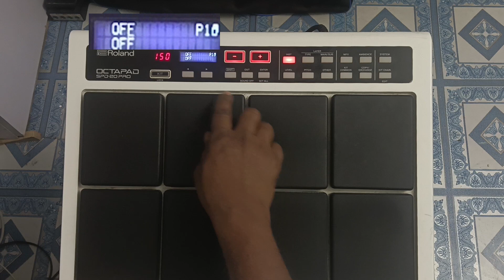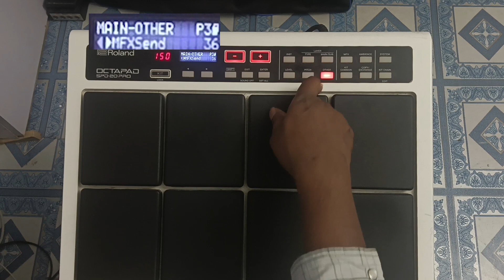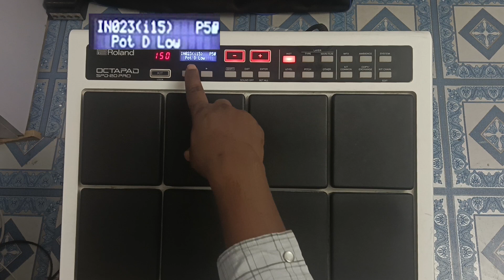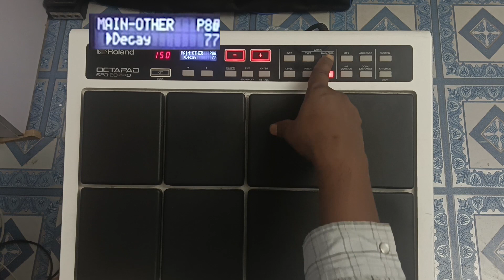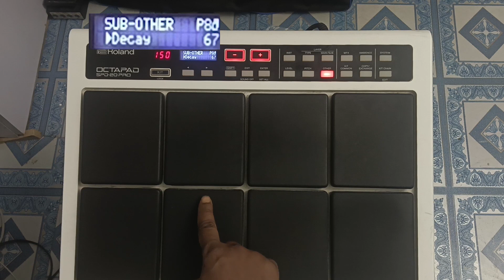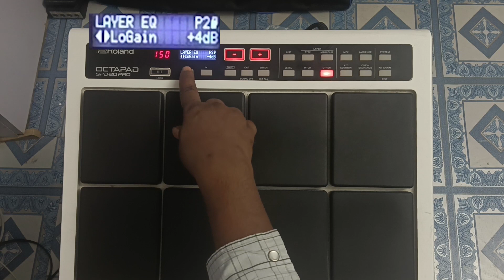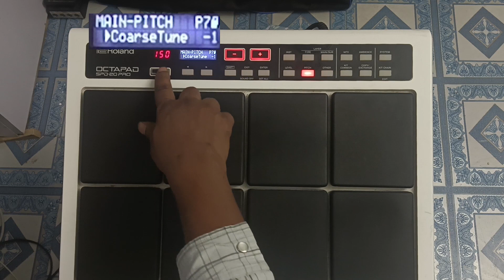dil me ho tum# patch# patch editing#roland# spd 20#spd 20x# spd 20 pro#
Stranger sm6 mixer# sm6 mixer ki setting#sm6 mixer ki price# vocal mixer#singing mixer# best mixer-Video link
dil bhair gelak guiya#atch# patch edditing# roland# roland spd 20 pro# musitech sanjeet# spd 20# 20x-Video link

.Chhupana bhi nahi aata# octopad perfomence and patch edditing roland spd 20 pro# by musitech sanjeet YOU TUBE CHANNEL.

EK PATCH SE 70% GANE ME BAJANEWALA PATCH FULL EDDING VIDEOBY MUSITECH SANJEET YOU TUBE CHANNEL

# Acostic Drum PATCH # perfomence and Edditng video # roland spd 20 proby MUSITECH SANJEET YOU TUBE CHANNEL.Video link

25-PITCH#BEND#SVP2#VOLUME#paidal

24 SHIFT# ALL# USE# settind# Roland#SPD 20 PRO#- SHIFT# ALL# USE# settind# Roland#SPD 20 PRO#

19-Main or sub Bank Layering tutorial Roland Spd 20 pro lesson -19 by musiteh sanjeet you tube channel.

16-L&R Center Out Put volume setting Roland spd 20 pro lesson -16 by musiteh sanjeet you tube channel.

11-Kit copy tutorial in Roland Spd 20 pro, lesson -11 by musiteh sanjeet you tube channel.

10-Pad copy tutorial in Roland Spd 20 pro, lesson -10 by musiteh sanjeet you tube channel.

8- Trriger setting Roland  Spd 20 pro  lesson -8 by musiteh sanjeet  you tube channel-Video link